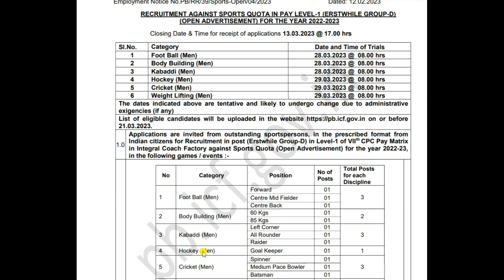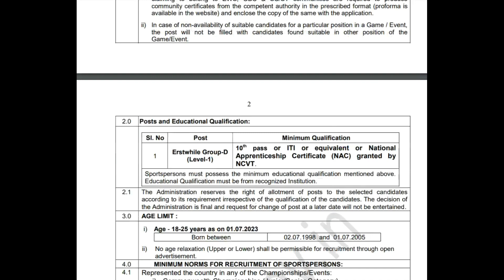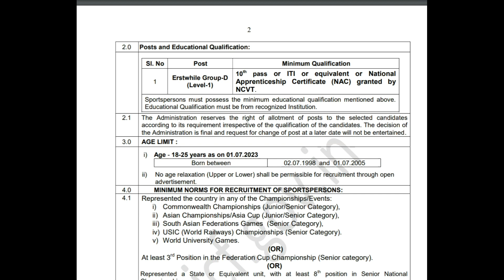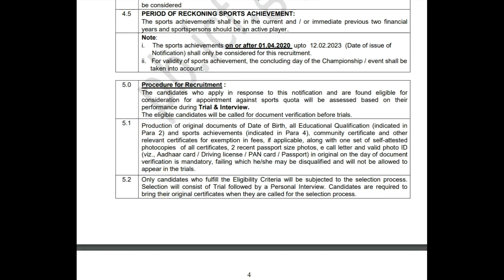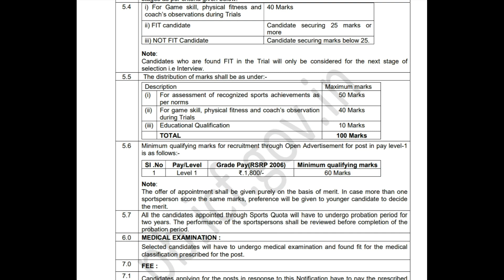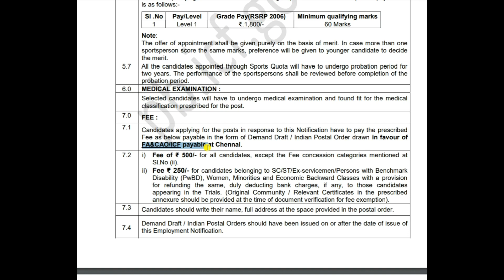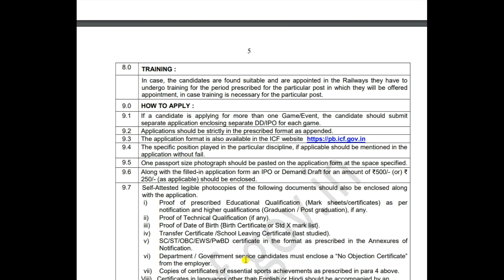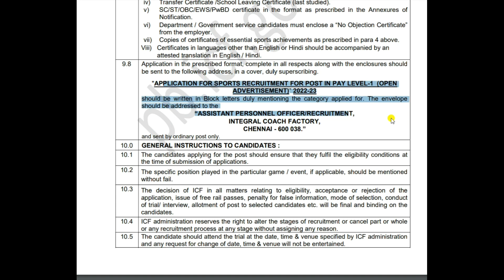Railway Group D Recruitment 2023// Integral Coach Factory (ICF) Group D New vacancy 2023.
Integral Coach Factory (ICF) Has inviting offline application form for the recruitment under sports quota Group D Post. those candidates are required eligibility criteria after that apply integral coach factory New vacancy 2023.

➡️ To see the full notification and application form.